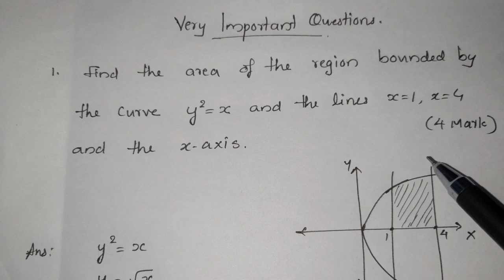PLUSTWO MATHS REVISION (SUREQUESTION )